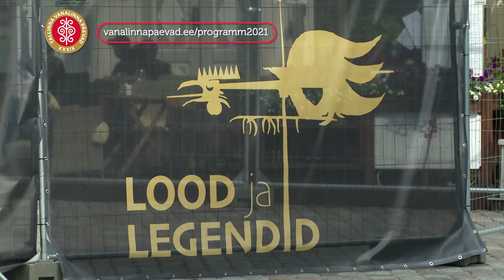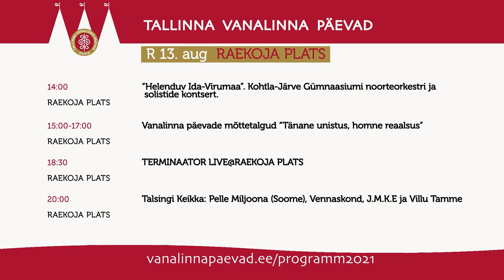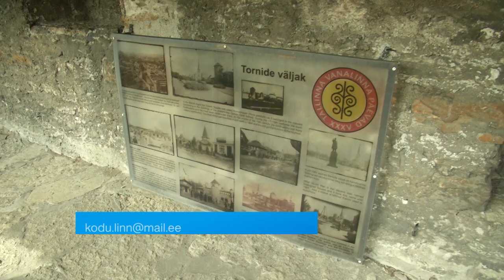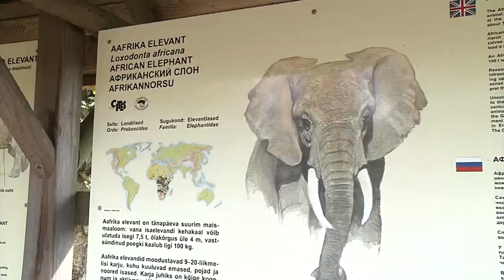12.08.2021 - Tallinna uudised